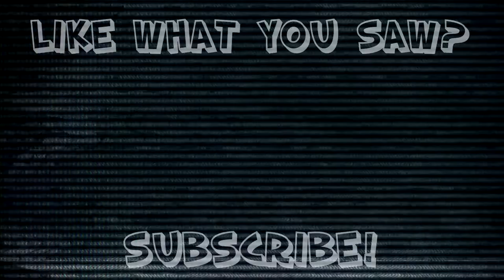Outlast: The Ghost Of Nappa - #14 - Retro Millennia